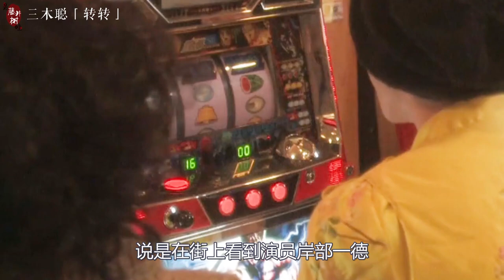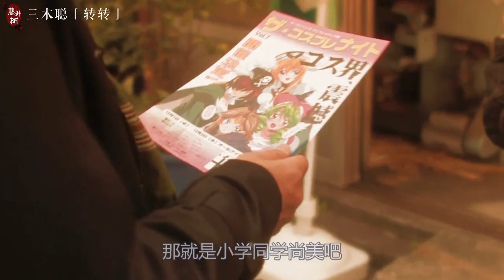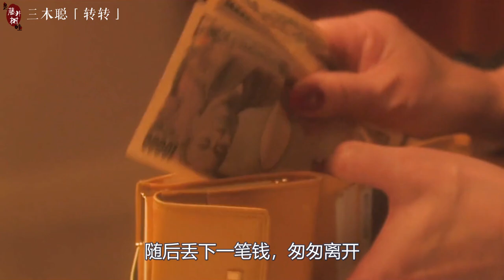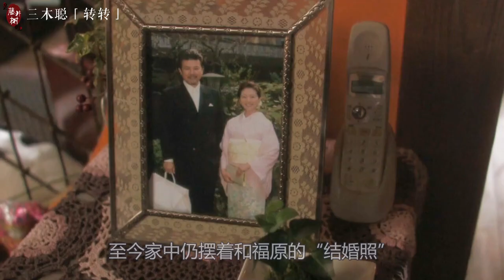一场价值100万的散步，同时治好了我的精神和钱包内耗 | 三木聪《转转》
电影：三木聪《转转》

如果可以，陪我随意转转就好。

不需山川湖海、绝美景色；只需寻常巷陌、人间烟火。就这样无目地随意走走，已是一件很美好的事了吧。